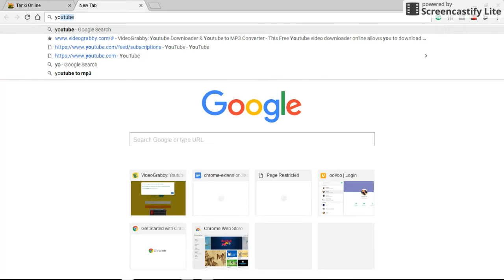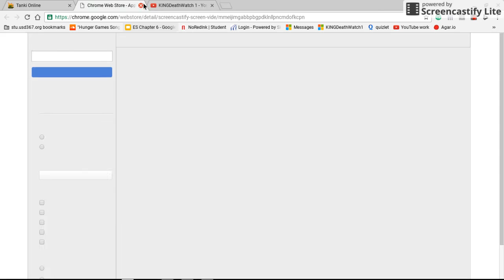tanki trick shot